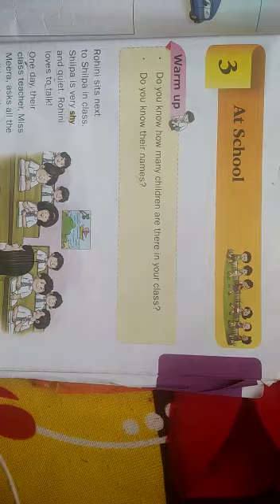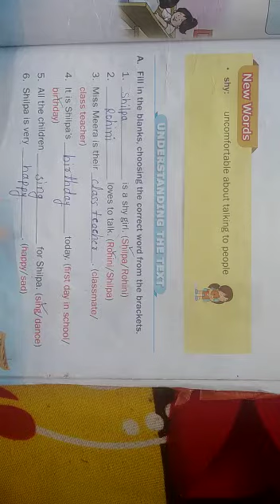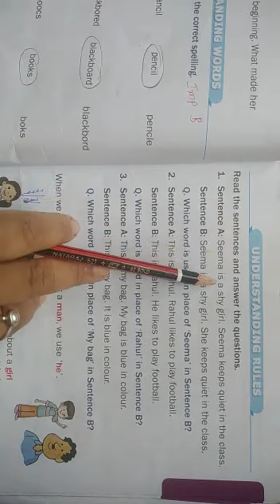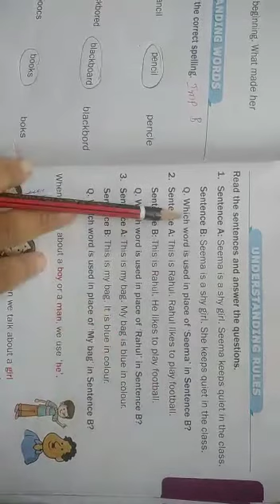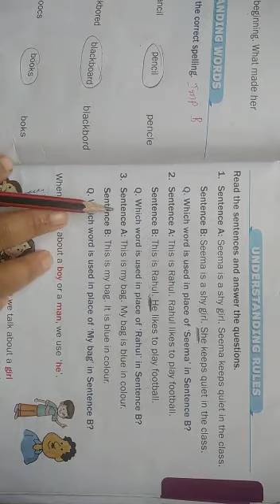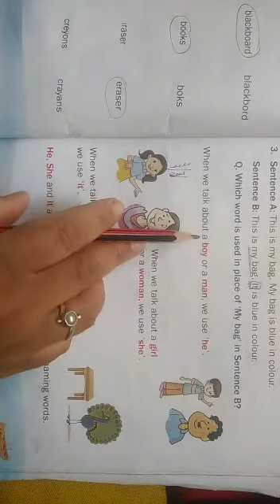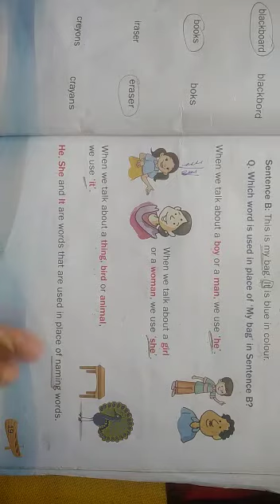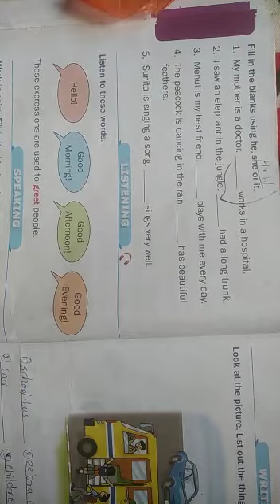CLASS 1 - ENGLISH : LESSON 3 - PART 2